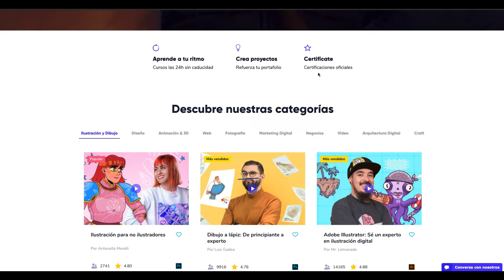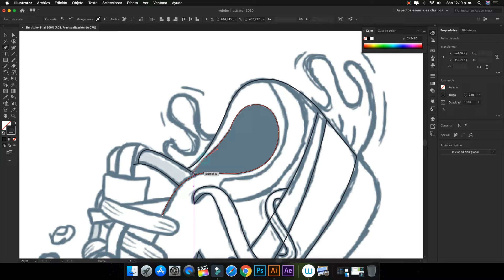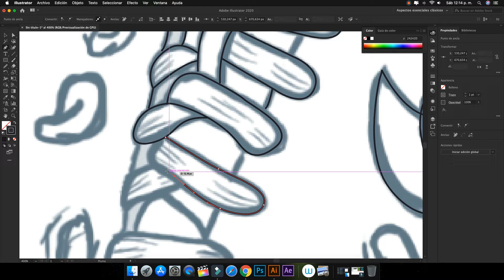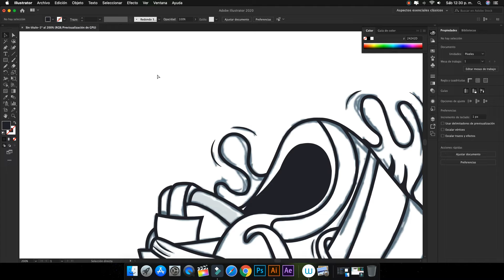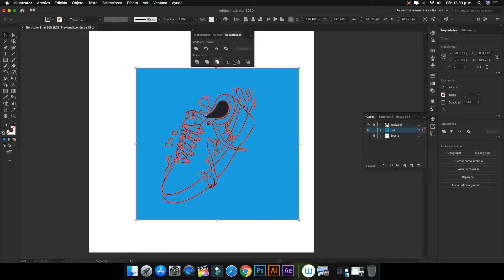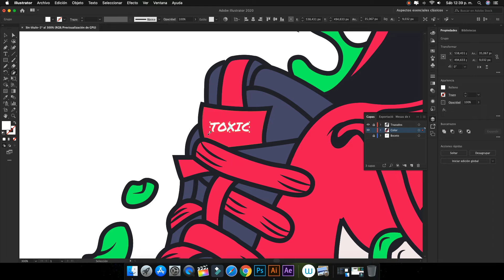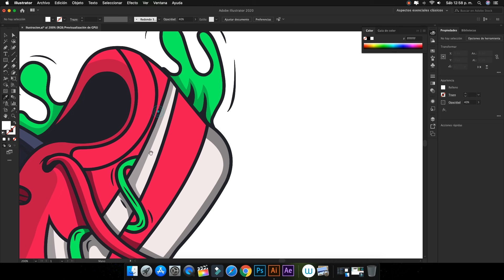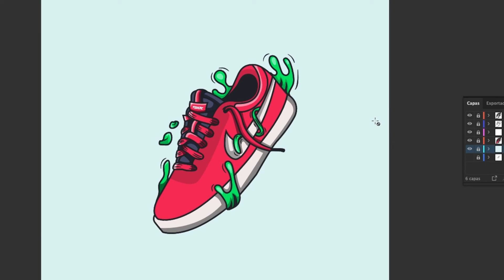Illustrator Tutorial | Ilustración Nike Toxic | Nike Toxic Illustration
Hoy en Guillot Diseña te muestro Cómo Crear una Ilustración basada en unos zapatos Nike siguiendo pasos muy simples en AdobeIllustrator